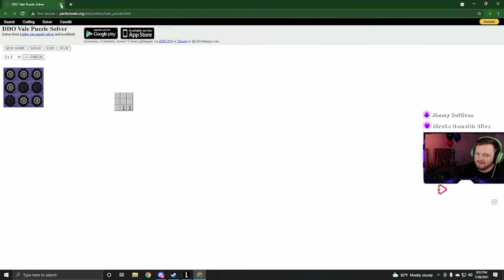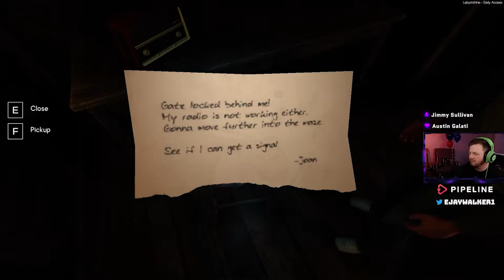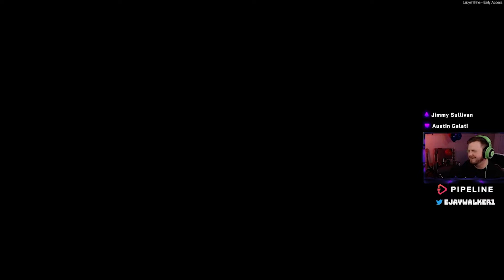WE AREN'T BRAVE ENOUGH FOR THIS - Labyrinthine Gameplay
CrypticSims and I try to take on Labyrinthine, an up and coming horror game. We don't do horror games.. so.. this should be fun.

I AM NOW LIVESTREAMING!
Schedule:

Every Monday and Wednesday - 8 to 11 PM MST
Link: Facebook.com/EJayWalker10